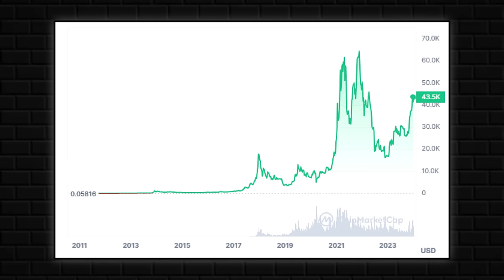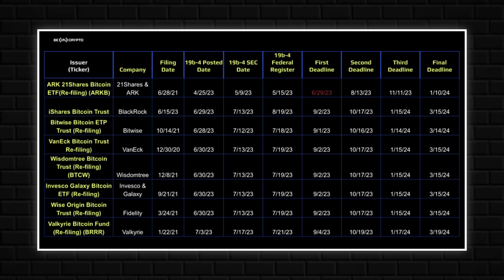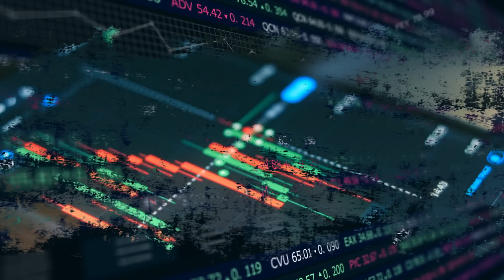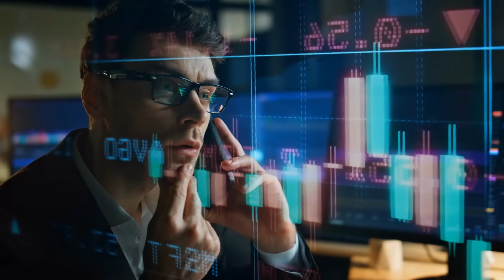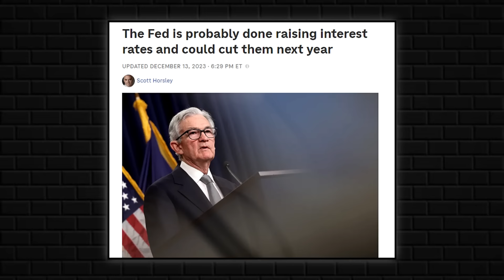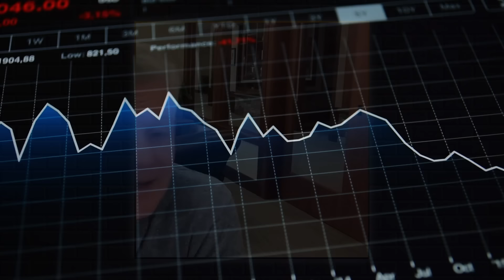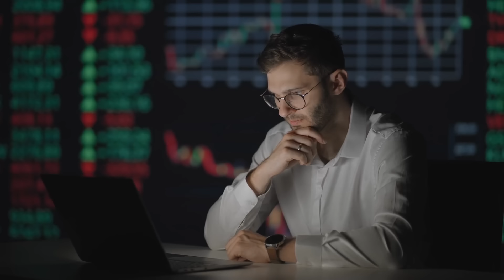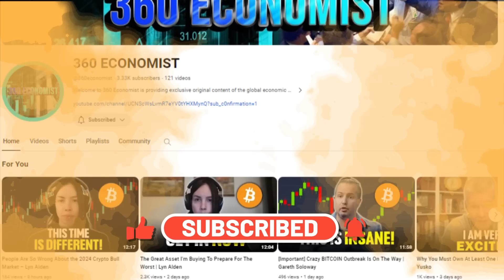[Listen Carefully] This Is My Base Case for Bitcoin in 2024 | Mark Yusko